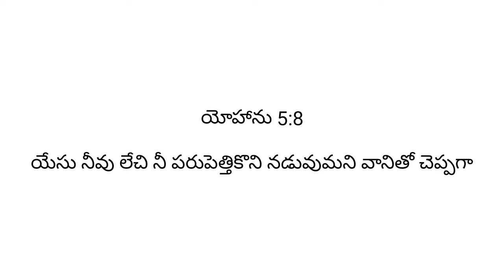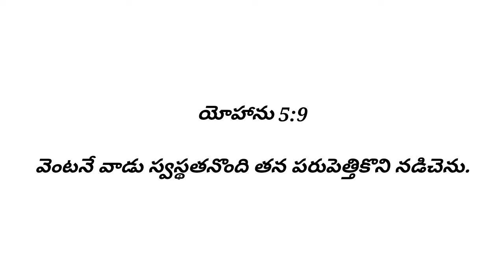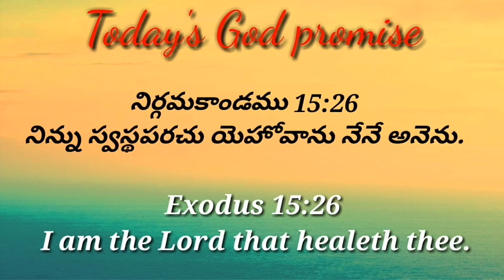ఈ రోజుదేవుని వాగ్దానం |Today's God promise 7th May 2022 God's healing promise @ CHRIST RESTORES LIFE